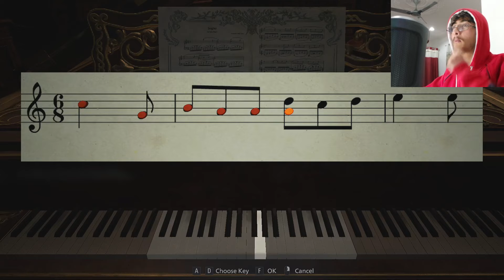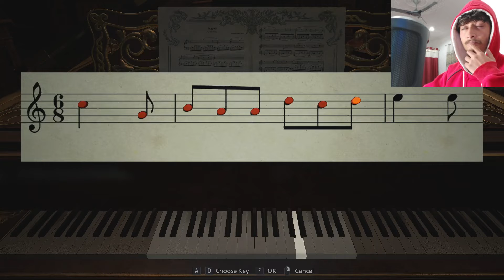She Cut My Hand|Resident Evil Village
Asalamu Alikum,